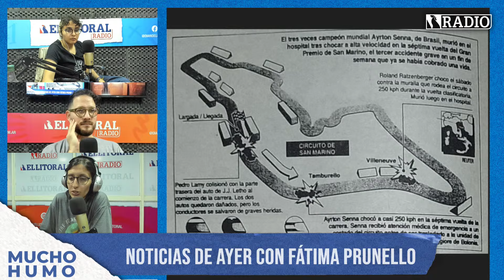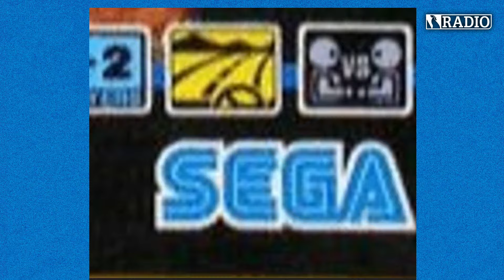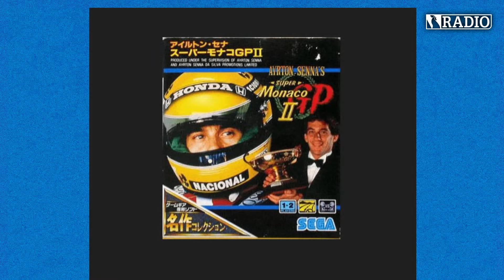Noticias de ayer con Prune: Ayrton Senna, la historia de una leyenda de la Fórmula 1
Fátima Prunello, historiadora e investigadora, columnista de Mucho Humo, compartió lo que fue la cobertura de El Litoral respecto al trágico fallecimiento de Ayrton Senna, quien perdió la vida el 1 de mayo de 1994 mientras disputaba el Gran Premio de San Marino. El piloto brasileño conducía su Williams FW16 a más de 200 kilómetros por hora cuando se estrelló contra el muro situado en la curva de Tamburello.